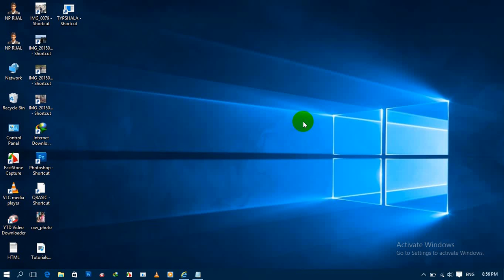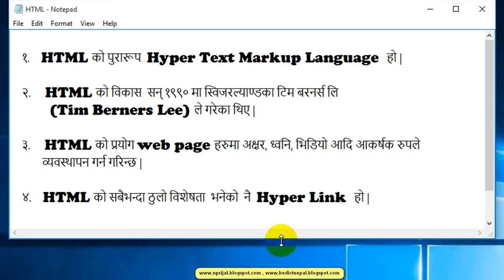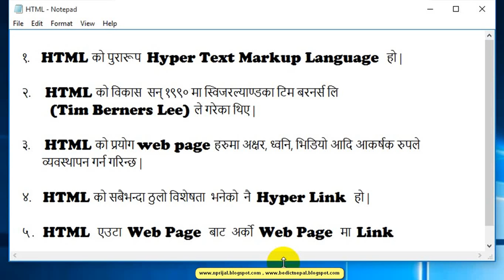Introduction of HTML In Nepali By NP Rijal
Introduction of HTML In Nepali By NP Rijal (Nepali)